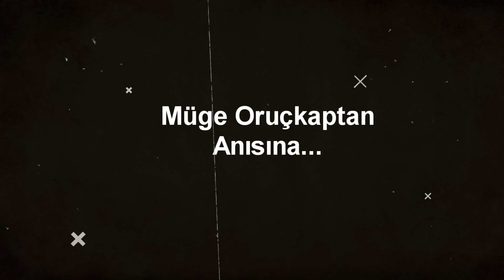Vilma Çakmaktaşı Seslendiren Müge Oruçkaptan Aslında Kim ? / Evde Tek Başına Kevinı Seslendiren Kişi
Çocuklar onu sesinden tanır. Büyükler, efsane filmlerde hayat verdiği karakterlerden. O, bazen wilma çakmaktaş bazen de evde tek başına filmindeki kevın olarak buluştu bizlerle. Taş devri ve Jetgiller çizgi filmlerinde, sayısız yabancı filmlerin dublajlarında, TRTde ya da özel kanallardaki dizilerde… Evet, Müge oruçkaptan.
Türk tiyatro, sinema ve dizi oyuncusu, seslendirme sanatçısı ve sunucu… 1 Eylül 1957de kocaelinin gölcük ilçesinde dünyaya geldi. Dublaj onun için bir aşktı. Dublaj yapanları seyrederken bir gün kendisinin de çok yetenekli bir dublaj sanatçısı olacağını henüz bilmiyordu.
Bir röportajında televizyon dünyasına nasıl adım attığını şöyle açıklıyordu: “ Televizyon dünyasına annemin isteğiyle ve bir tanıdığımızın da ısrarlarıyla ben gidip müracaat ettim. O dönemler tam da spiker alındığı dönemdi, sene 1985. Sonra 1 yıl sınavlar sürdü, sınavların sonunda 3 ay eğitim oldu  ve o zamanlar üniversite okuyordum. Ardından hocalarım bana dediler ki “Müge, bizden sana 3 ay izin. Çünkü sen spiker olarak geleceksin.” O kadar inandılar ki bana, ben de çok inandım aslında. İnsan kendine bir hedef ve ideal belirleyip hedefine doğru yola çıktığında onu mutlaka elde ediyor. İnsanlara çok fazla ideallerin ve planların anlatılmasından yana değilim”